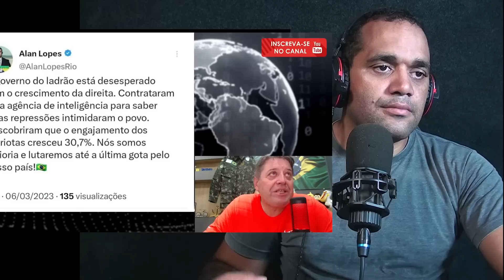Inacreditavel! Ele ainda está lá veja + Pastor Sandro Rocha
--- Adoradores ---

kemilly santos
Fabiana Anastácio

Gospel Cover
Otoni de Paula
Podcast
Pássaro Ferido

Jovem Pan
Os Pingos Nos Is
Folha Política
Tiago SampaioAD
Hidrogenio Global
PAULO BBT
CNN Brasil
Vista Pátria
Gustavo Gayer
Canal Nação Patriota
GIGANTE PATRIA
profecia
Leandro Coutinho
Patriotas Cristão
Adoradores Online
Canal Servos
NoAlvo
Dr. Marcelo Suave
Felinto MotoVlog